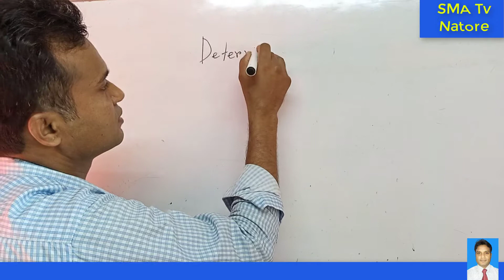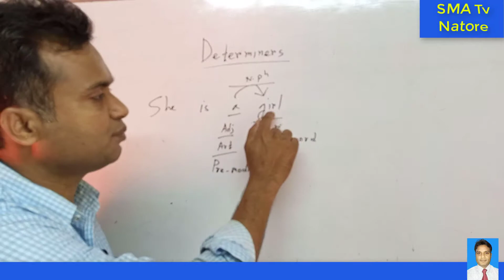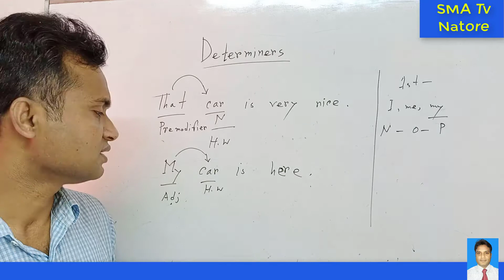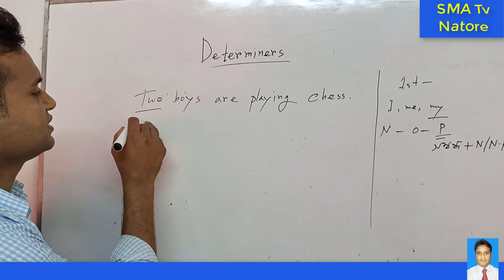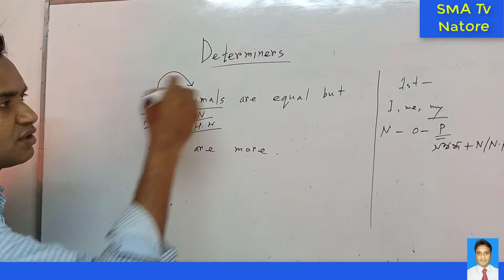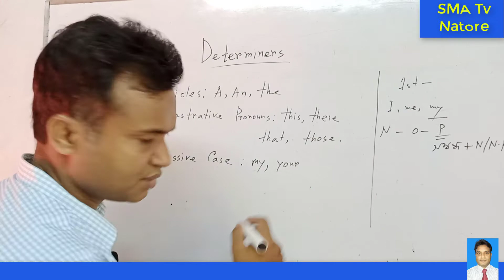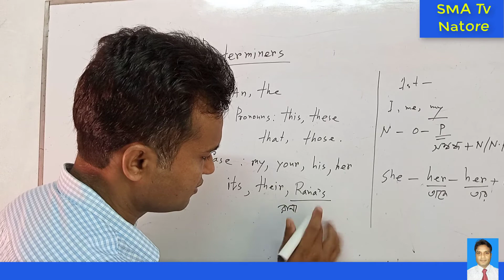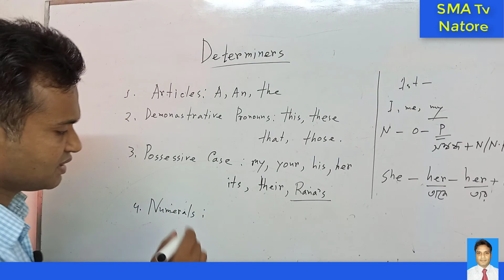determiners is a pre modifier & post-modifier in English grammar by Aslam sir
A determiner is a word placed in front of a noun to specify quantity (e.g., "one dog," "many dogs") or to clarify what the noun refers to (e.g., "my dog," "that dog," "the dog"). All determiners can be determiners pdf In English grammar, a premodifier is a modifier that precedes the head of a noun phrase or word that determines the meaning of a phrase. Premodifiers are most often adjectives, participles, and nouns. When used as an adjective to characterize a person or thing, this part of speech is also referred to as an epithet.

determiners examples
types of determiners
determiners exercises
examples of determiners in sentences
determiners in English
determiners in Hindi
rules of determiners
determiners examples
types of determiners
determiners exercises
determiners in Hindi
rules of determiners classified as one of the following: An Article (a/an, the) A Demonstrative (this, that, these, those)